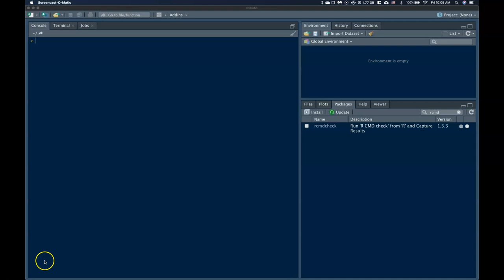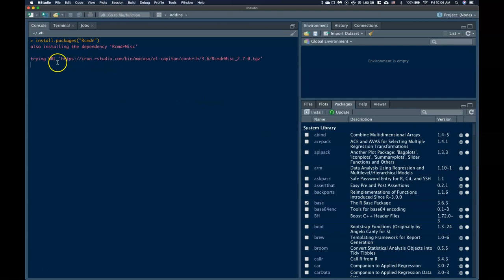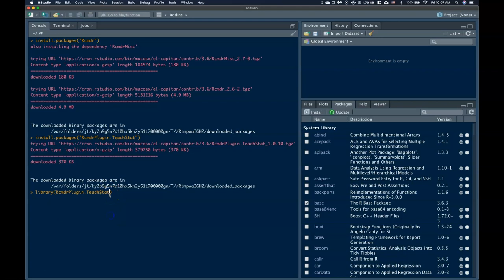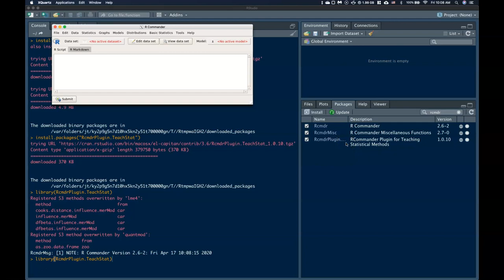Toolbox: How to Install Rcmdr